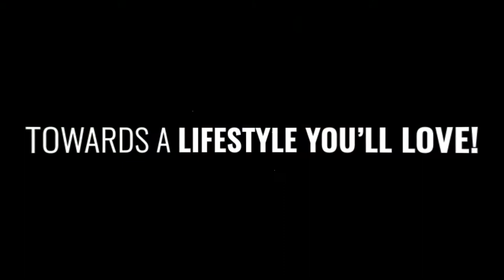Your Digital Lifestyle Journey Starts Here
สมัคร Yoonla ฟรี! (Join Yoonla Free!)
คลิกที่นี่เลย สมัครฟรี (Click here)

สนใจสมัครเข้าร่วมธุรกิจ join&coin ที่